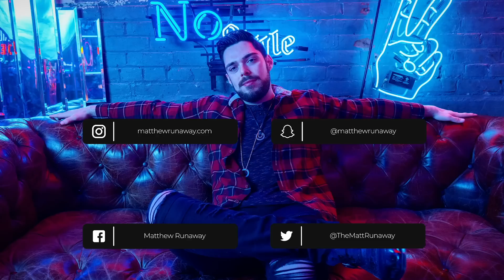Country Singer Reacts To Nathan Dawe x KSI Lighter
Welcome to Matthew Runaway on YouTube!